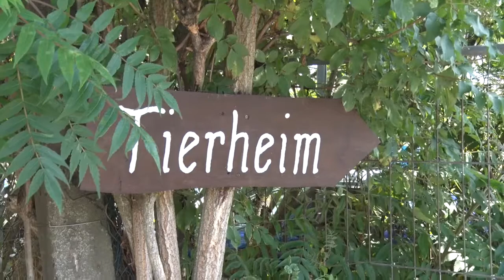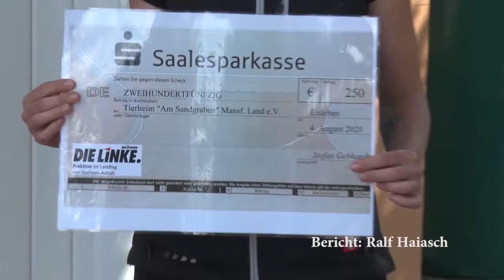PUNKTum MdL Stefan Gebhardt spendet Diätenerhöhung an Tierheim Eisleben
MdL Stefan Gebhardt spendet Diätenerhöhung an Tierheim Eisleben